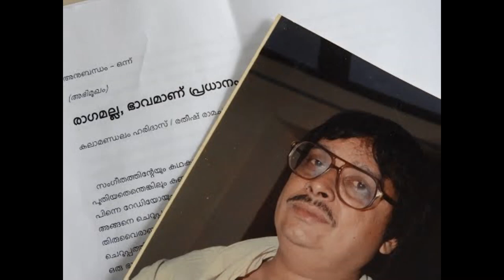Shivam Shivakaram Shantham - Kalamandalam Venmany Haridas - Sindhubhairavi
Kalamandalam Venmany Haridas singing "Shivam Shivakaram Shantham" slokam in SindhuBhairavi rAgam . This is an excerpt from album 'NadhaBhavalCharana" published by SH Audios in 2004.
Copyright - SH Audios